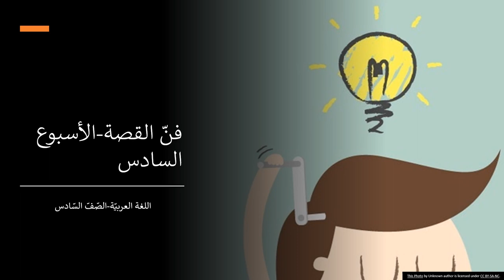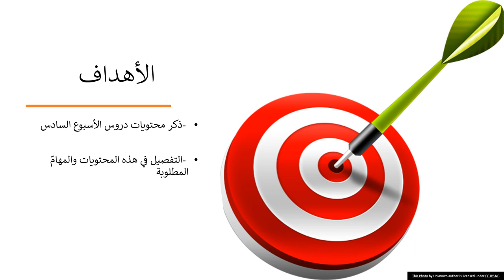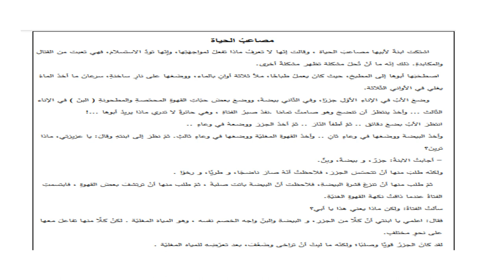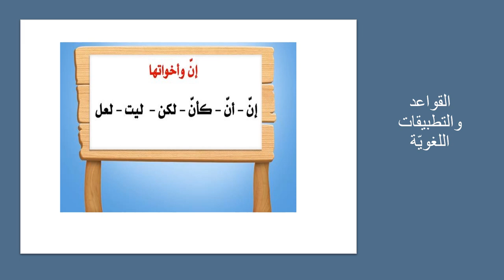الأسبوع الخامس - اللغة والأدب - الفصل الثاني - المعلمة سماح فلاح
وصف شرح الأسبوع الخامس للغة العربية

الصف السادس
يقوم هذا الفيديو بتوضيح محتويات الأسبوع الخامس  التي سنقوم بشرحها والحديث عن كل موضوع منها قليلًا.